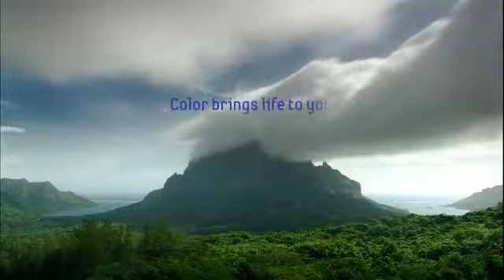Demo SAMSUNG LED Full HD 1920x1080p ((+18))